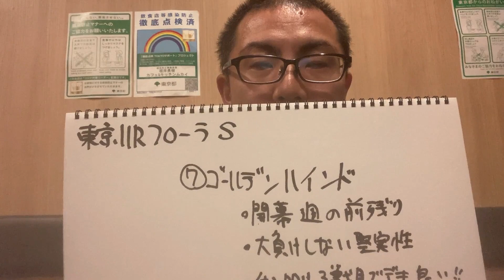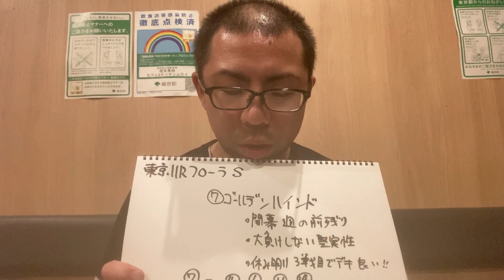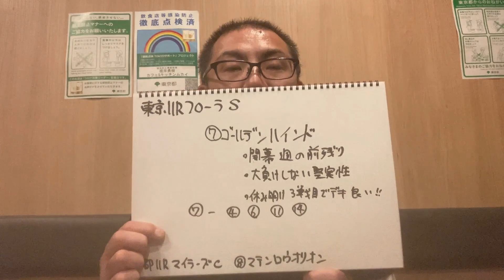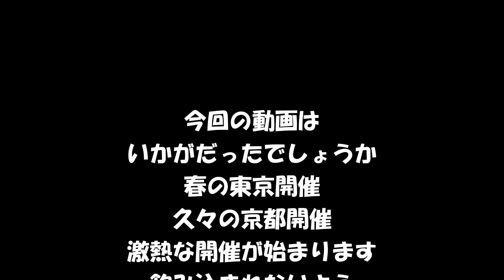【競馬】ポンコツ馬券師マスターの馬券勝負 皐月賞を的中した勢いでフローラS2023 マイラーズC2023も的中させます 今週は3連複も購入するかも【Vlog】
土曜競馬は散々でした
何とか日曜は巻き返したいです